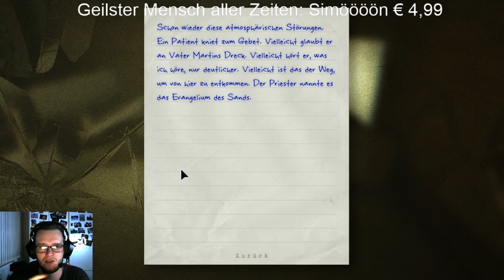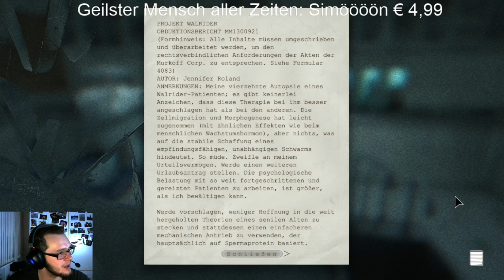OUTLAST 13 - BRENNE AM KREUZ!